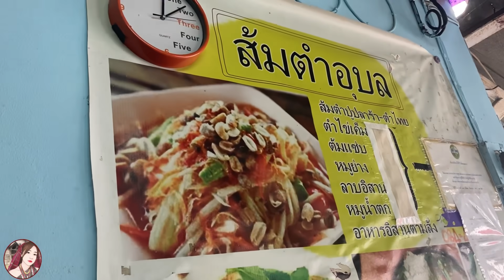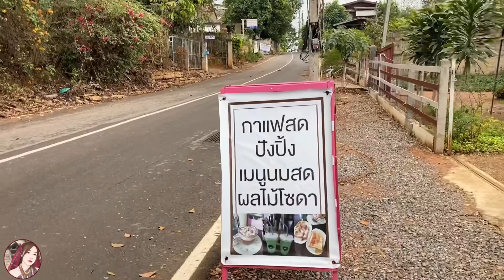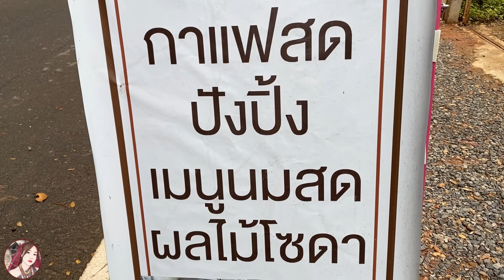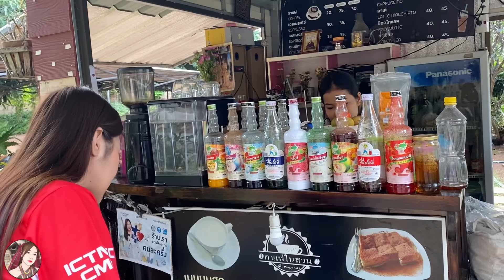นัดพี่มดกินส้มตำสุดแซ่บ ต่อด้วยชาเขียวร้านในสวนหว๊านหวาน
วันนี้พีชนัดพี่มดพี่สาวคนสวยมากินส้มตำสุดเผ็ดค่ะ เพราะพี่มดเคยบอกไว้ว่าชอบกินเผ็ดมาก พีชเลยจัดส้มตำให้พี่สาวมื้อนี้ ต่อด้วยแวะร้านกาแฟในสวนซึ่งอยู่ในสวนจริง ๆ บรรยากาศดีมาก แถมชาเขียวหว๊านหวานอร่อยค่ะ